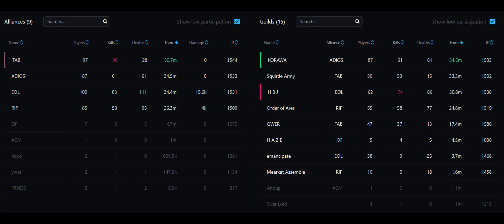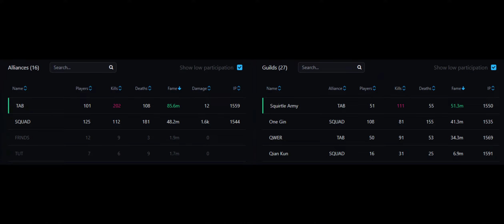[215] albion FIGHT zvz, castle, roaming (East server) vs OOA, EOL, KORAWA, SQUAD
0:00 [TAB] vs [OOA] vs [EOL] vs [KORAWA] 14utc
8:43 [TAB] vs [SQUAD] 14utc 1round
14:48 [TAB] vs [SQUAD] 14utc 2round